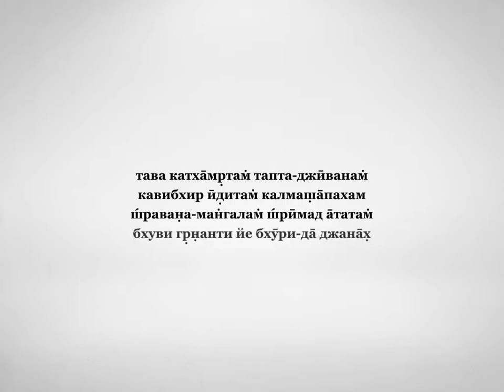тава катха̄мр̣там̇ тапта-джӣванам̇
кавибхир ӣд̣итам̇ калмаш̣а̄пахам
ш́раван̣а-ман̇галам̇ ш́рӣмад а̄татам̇,
бхуви гр̣н̣анти йе бхӯри-да̄ джана̄х̣

«О Кришна, нектар Твоих слов и повествования о Твоих играх дают жизнь нам, тем, кто всегда страдает в этом материальном мире. Этот нектар распространяется по всему миру великими душами и устраняет все последствия грехов. Это очень благоприятно и исполнено духовного могущества. Те, кто раздает это послание Всевышнего, несомненно, даруют великое облегчение человеческому обществу и являются самыми великодушными» («Шримад-Бхагаватам», 10.31.9).